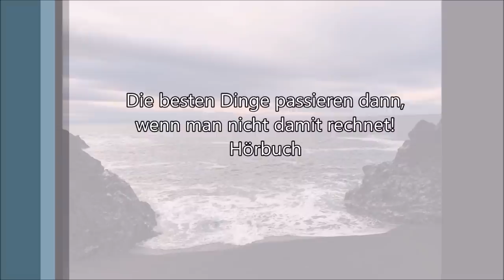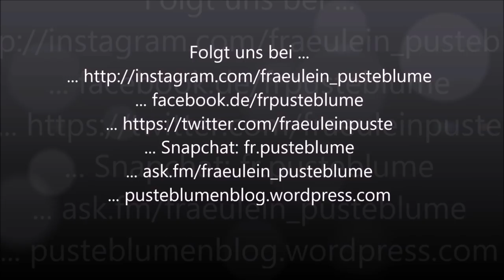Die besten Dinge passieren dann, wenn man nicht damit rechnet! | HÖRBUCH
Ich lese euch einen meiner Texte vor! Wenn es euch gefallen hat, lasst es mich wissen. Ich hatte viel Spaß den Text einzusprechen.
Den Beitrag findet ihr auf meinem Blog (pusteblumenblog.wordpress.com)

... ask.fm/fraeulein_pusteblume